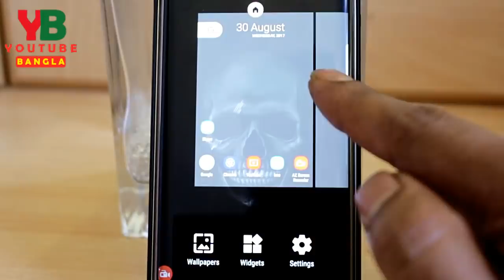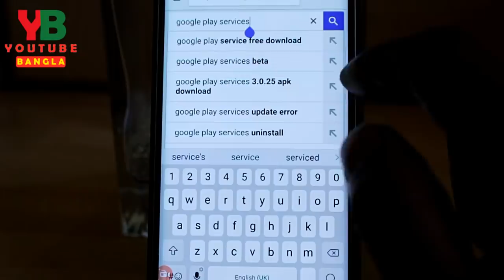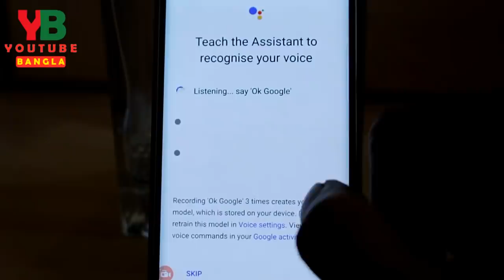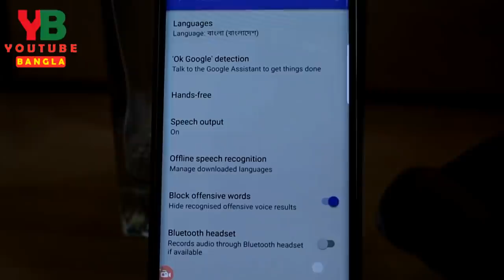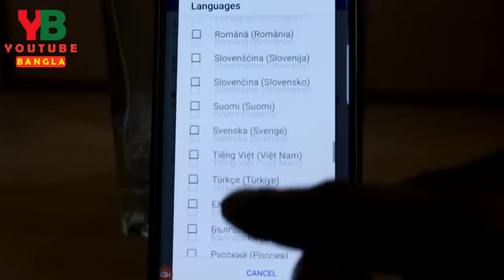কোন অ্যাপ ছাড়াই মুখে বলুন বাংলা লিখা হবে Write Bangla Without Any App Only Google Voice Command Only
Write Bangla Without Any App With Google Voice Command Only

Related video শুধু মুখে বলুন বাংলা লিখা হয়ে যাবে | How To Write Bangla by Voice Command With Gboard | Bangla |

Welcome to YouTube Bangla channel

কষ্ট করে আর লিখতে হবে না মুখে যা বলবেন বাংলাতে লেখা হয়ে যাবে